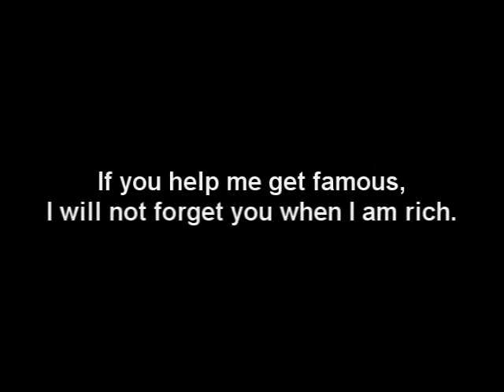Seximer 3 is over the top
Short promo for a smashup CD I have been making. hit me up at and I will give you some links to other remixes I have made. I am poor and trying to get attention from anyone that thinks I have any talent so please spread the word and give this to rich people